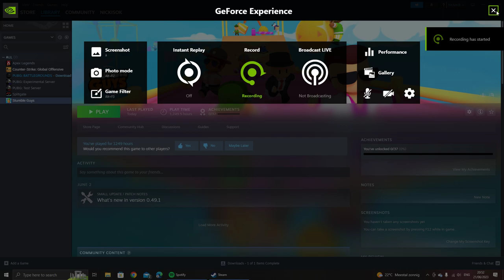Desktop | Shot with GeForce